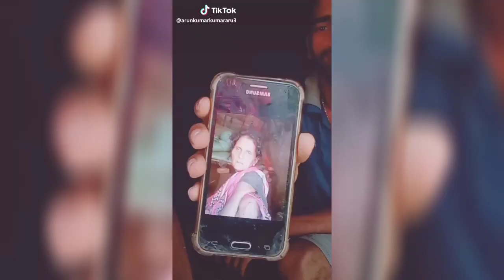Odia Tiktok Viral | Top 22 | To Selfie Ku Puja Kare | Abhiman Odia Movie | Sabyasachi Archita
Top 22 Viral tiktok odia super hit song | To selfie Ku puja Kare dhupakathi Jali Jali | New odia video
Viral odia tiktok video
Odia Dance
Tiktok odisha hit
Super star Sabyasachi Fan
Copy right : Sidharth Music